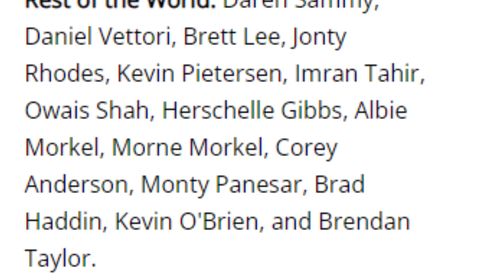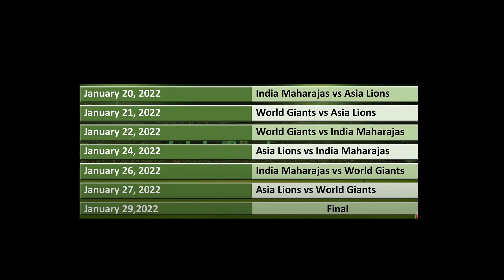Pakistan's Big Players Shoaib Akthar Playing in Lenged Cricket League 2022 Squad Schedule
Pakistan players in lagend cricket league 2022. Shoaib Akthar, Mohammad Yousuf and Shahid Afridi all in Asia Team squad in legend cricket league 2022.